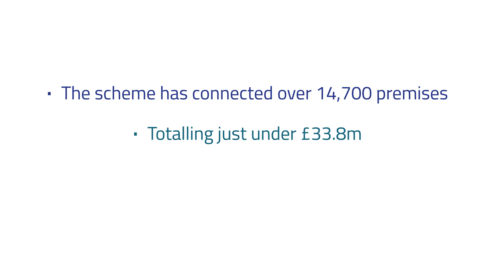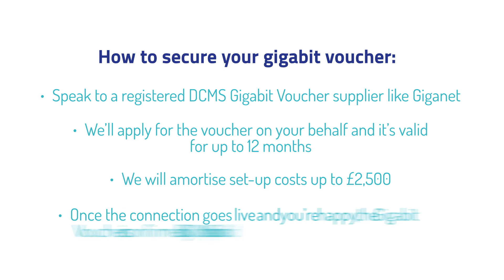£2,500 Gigabit Voucher Scheme is Running Out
The voucher contributes up to £2,500 towards the cost of installing a full-fibre broadband connection at your premises. As of October 2019, around £52m of the available LFFN £67.8m fund have been committed. That leaves around 23% remaining of the total pot.